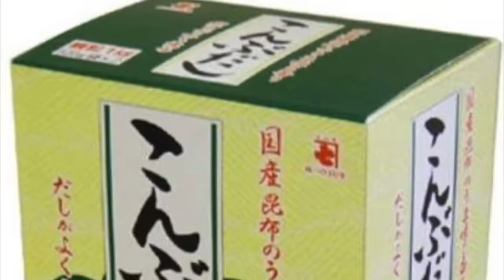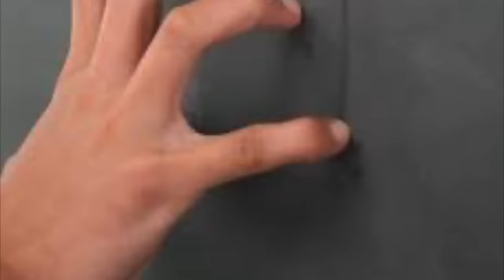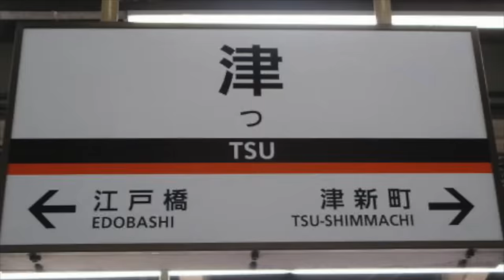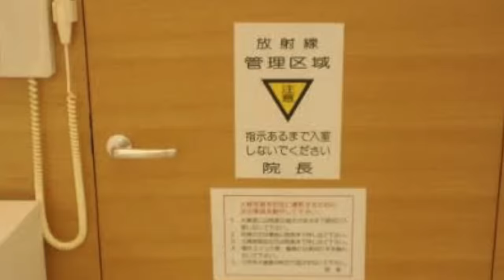嘉門達夫 替え歌 ノンストップ メドレー / TATSUO KAMON KAEUTA NON STOP MIX / MIXED BY OSAMU-NRG S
嘉門達夫さんの替え歌メドレー４枚を繋げて動画にしてみました。